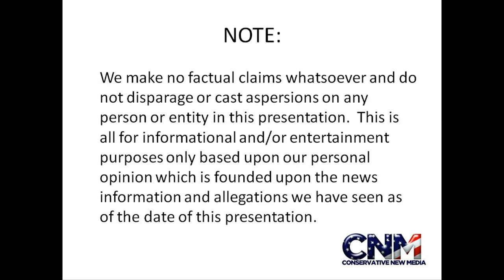Zebras in 1080P HD !!!